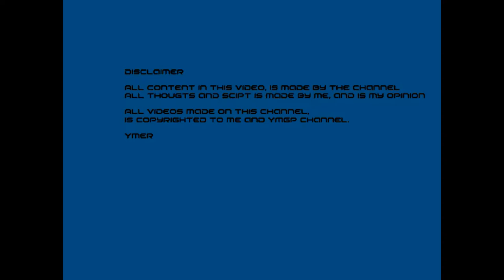YMGP playing Hearthstone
Hey

Welcome back.

In this video, I am playing some brawl again.

All creatures cost 1 and have 1/1 in stats, that makes for some very cool tactics.

- Ymer